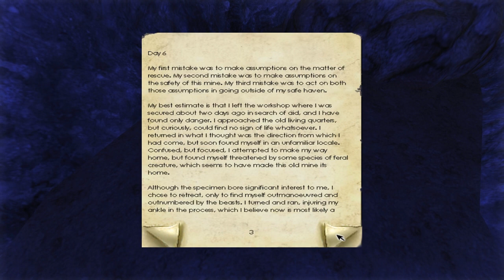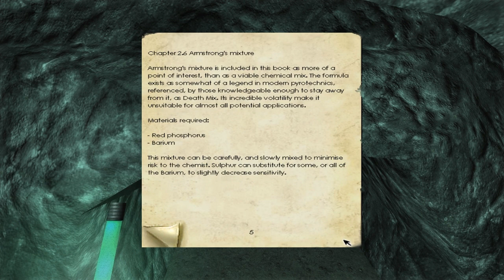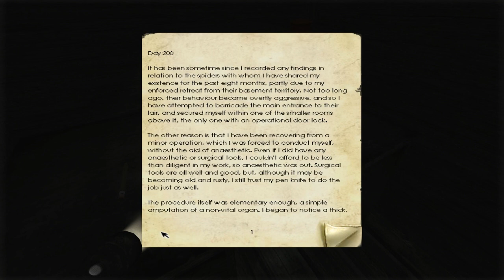Let's Play Penumbra: Overture - Part 3 - Spiders...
This Part shows exactly what happens if you decide to be a smart ass.